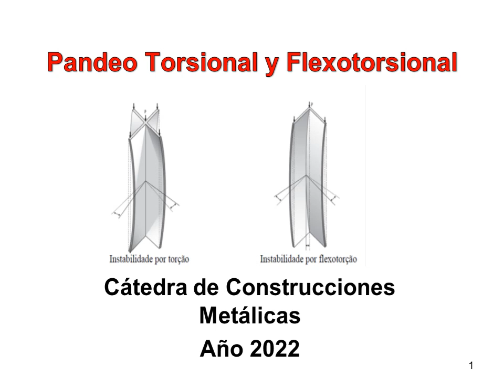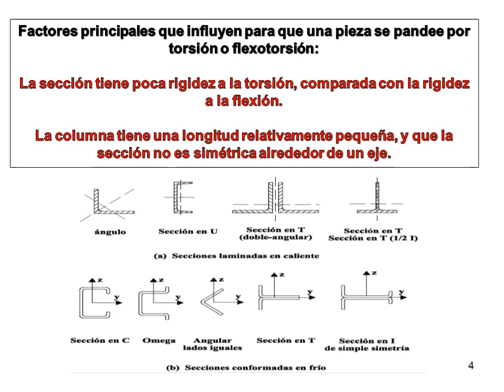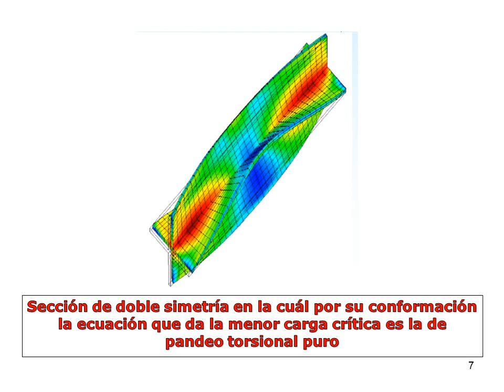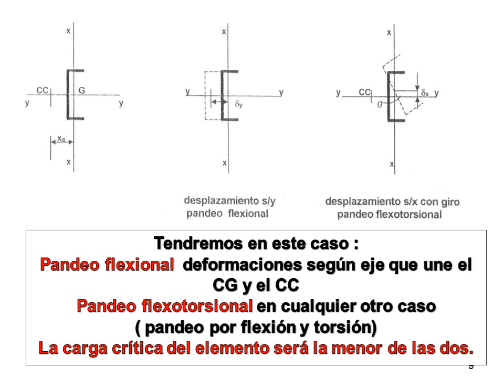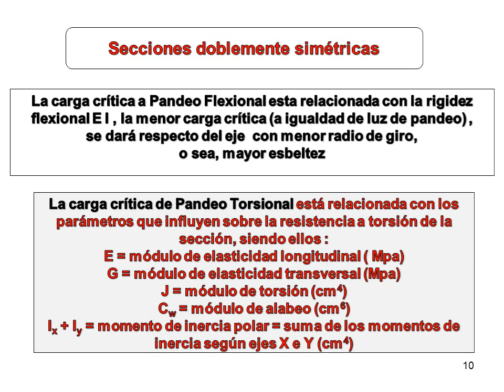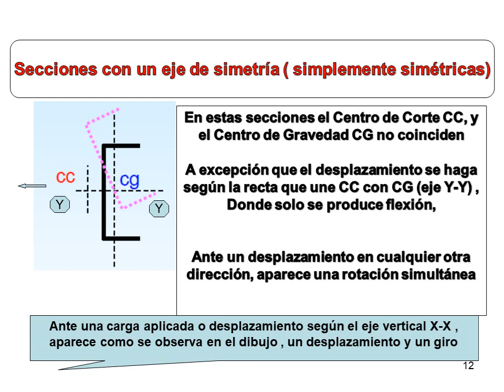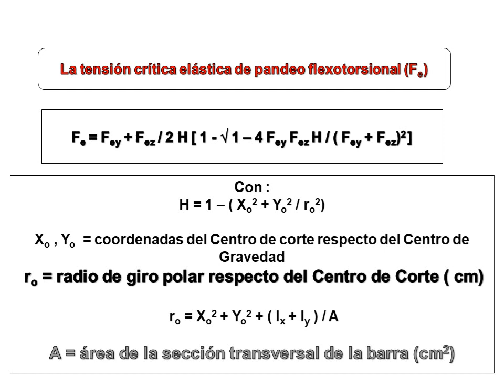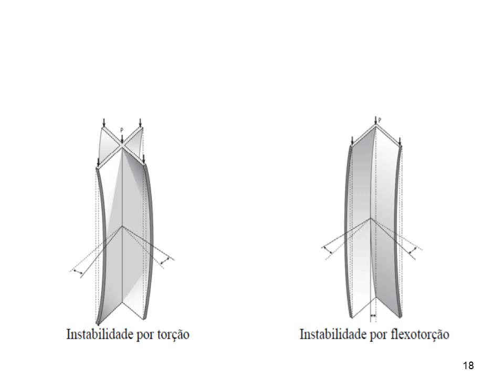Pandeo Flexotorsional 2022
estructuras metálicas comprimidas, falla por inestabilidad,